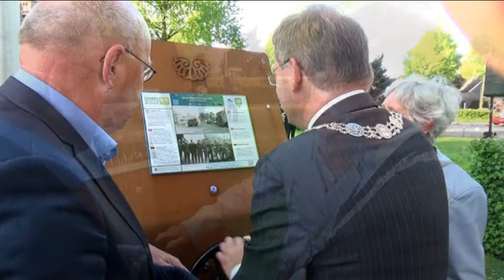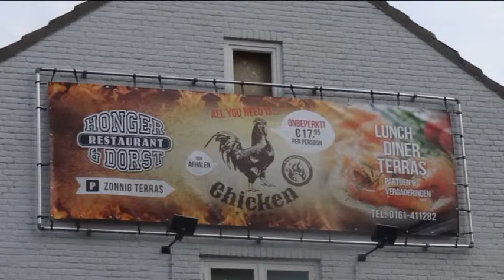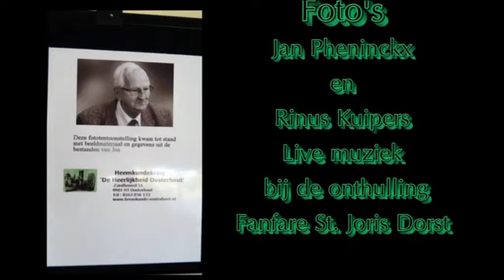Liberation Route Europe (foto's van de onthulling)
Foto's gemaakt tijdens de onthulling van de luisterzuil aan het Kapelerf te Dorst. Burg. S. Huisman was hier ook aanwezig. Foto's van Jan Pheninckx. Live muziek van de  Fanfare St. Joris uit Dorst.